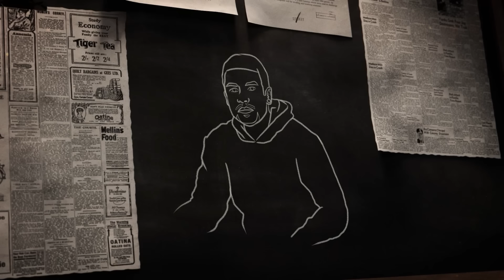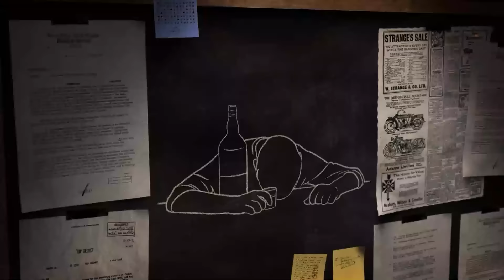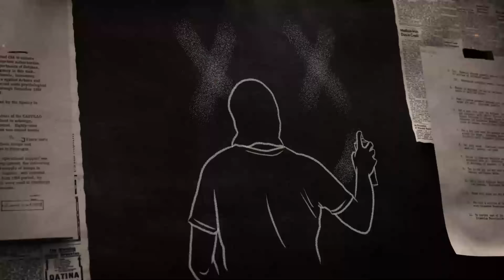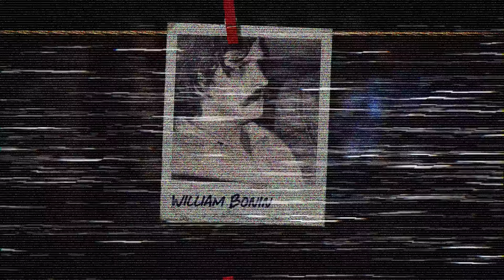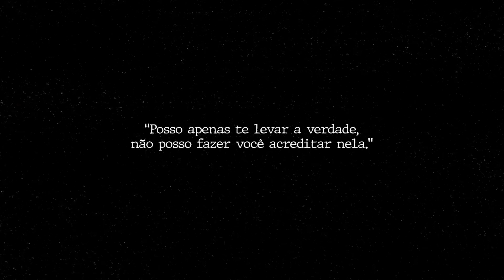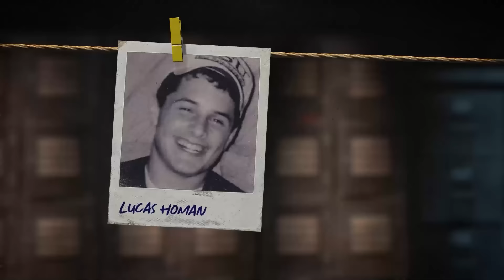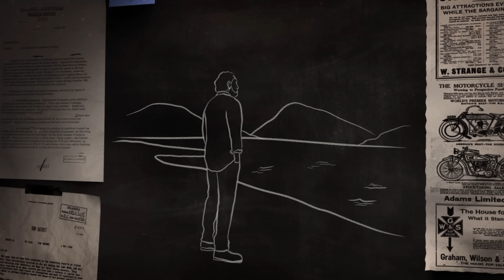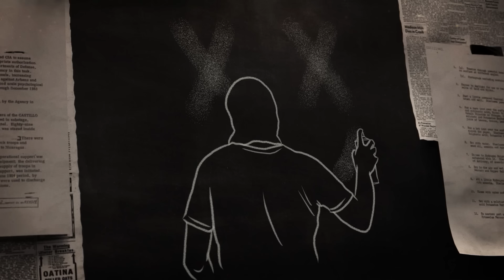O ASSASSINO DO ROSTINHO FELIZ (Documentário Criminal)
• Créditos
Roteiro | @alexanderbertoti
Rev. do texto | @carolinarussif
Direção | @bryan.emme
Ilustrações | @carolinarussif
Assistência de câmera | @tollledo
Edição | @iago_russi

criminalisinvestigationecdossos